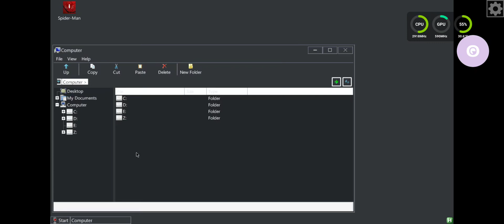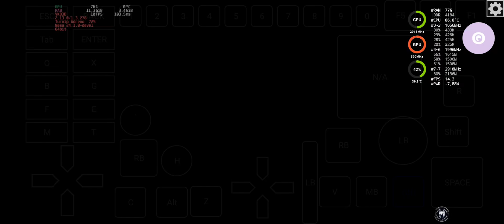Marvels Spiderman Remastered/ SD7+Gen2/ Redmi Note 12 Turbo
Now also working on SD7+Gen2.

🔴 Game: Marvels Spiderman Remastered
🟠 Emulator: Mobox Edge
🟡 GPU: Turnip 24.1.0 - VKD3D 2.13
🟢 Resolution: 1280x720
🔵 Dynarec: custom
🟣 Wine Version: 9.13
🟤 Wine Esync: 1
⚫ Wine WoW64: yes
⚪ Chipset: Snapdragon 7+Gen2
📦 Size: 72.09GB
📱Phone: Redmi Note 12 Turbi/16GB/1024GB/ rooted
🔊 Sound: Yes